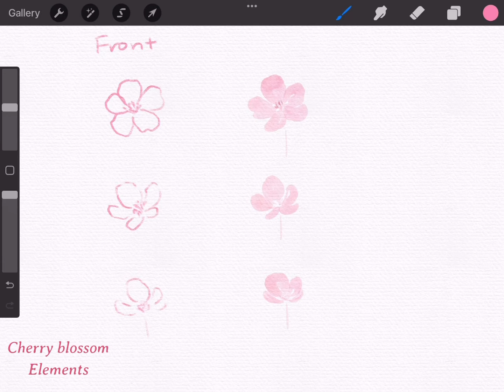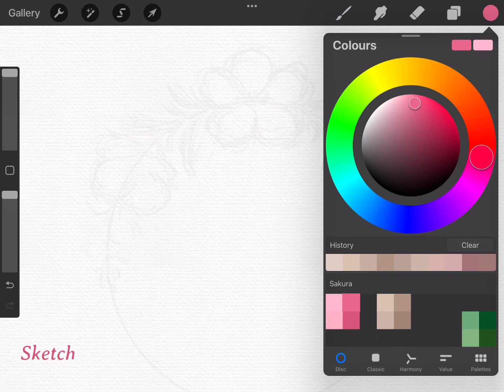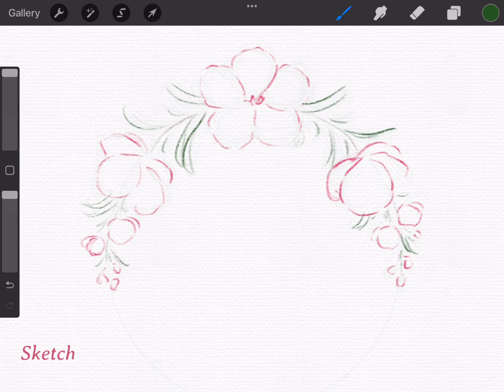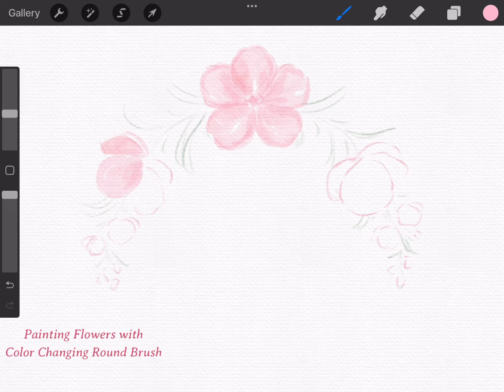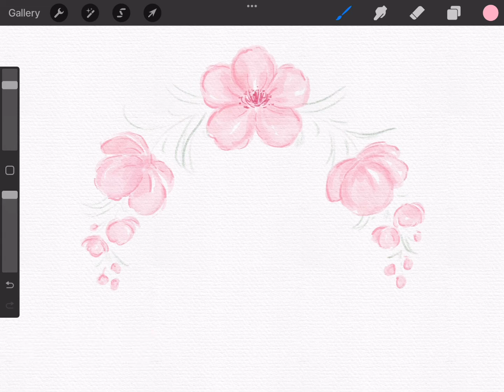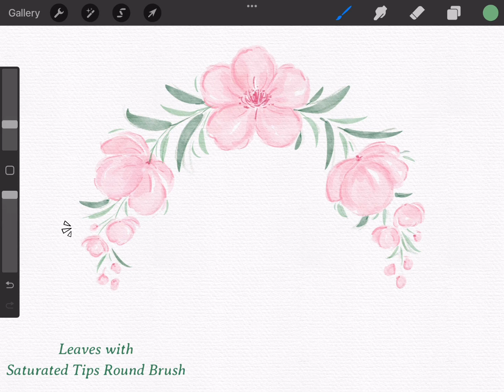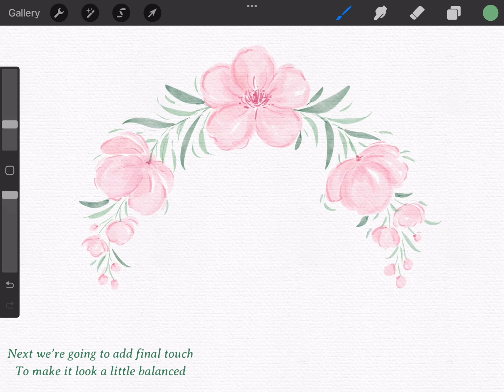Watercolor Cherry Blossom Wreath | Procreate Tutorial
Hii, today we're going to paint our first spring theme painting, this beautiful cherry blossom wreath ^-^

Chapters :

0:02 Guide to paint elements
1:00 Sketch
2:12 Cherry Blossom flowers
4:43 Leaves

Default Procreate Brushes that can be used : Salamanca, Gouache, Acrylic

Gears used :
Device : iPad 8th Gen
Pencil : 1st Gen Apple Pencil
Software : Procreate

Nnsns : Spring Illustration, Loose Watercolor Florals, Digital Watercolor Painting, Cherry Blossom Art, How to paint sakura, Procreate watercolor Brushes, Procreate Textures, Procreate Tutorial, Botanical Illustration, DIY Card making, watercolor card, Watercolor florals, Gouache flowers,Procreate tutorial,Digital illustration,Floral illustration,How to draw,How to paint,Watercolor beginner,Gouache beginner,Procreate Brushset,Procreate,Chibi,How to watercolor,Spring art,Art tutorial,Summer art,Watercolor painting,Etsy,Artist,Illustrator,Card making,Surface Pattern,Seamless patterns,Surface design,Diy crd,Watercolor card,Loose florals,Watercolor animal,Nature painting,Botanical art